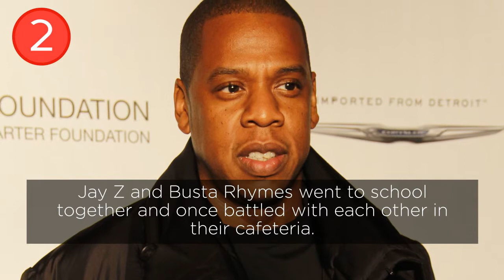10 Facts About Jay Z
- 10 Facts Jay Z -

- 10 Facts Jay Z -

’Jay Z’ by Alex Johnson,

’Jay-Z’ by Joella Marano,

’Jay-Z’ by Adam Glanzman,

’jay-z at inauguration’ by Michael Whitney,

’Jay-Z’ by Tyler Cummings,

’Kanye West & Jay-Z | Watch The Throne Tour | Gelredome Arnhem, Netherlands | June 15’ by Pieter-Jannick Dijkstra,